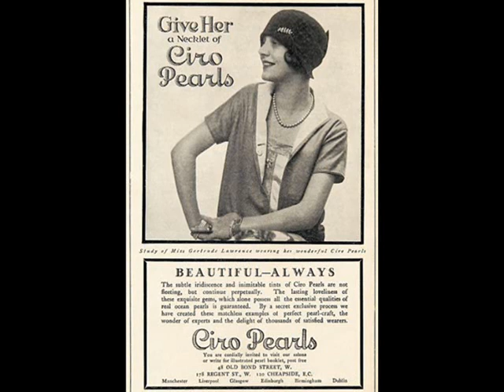Roaring 20s London: The Savoy Orpheans - Tell Me More, 1925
Savoy Orpheans, At he Savoy Hotel in London with Vocal Refrain – Tell Me More, Fox-Trot (Music George Gershwin – Lyrics B. DeSylva & Ira Gershwin) His Master’s Voice 1925 (UK)

NOTE: “Tell Me More” was a title song presented on Broadway in the George & Ira Gershwin musical, staged in the Gaiety Theatre in April 1925 which was closed after the moderately successful of 100 performances. The lack of a breakout hit or stars of the caliber of Fred and Adele Astaire may have limited the success of Tell Me More on Broadway, but in spite of that and shortly thereafter the show became a hit in London. The plot, based on the eternal Cinderella-story revolves around the romance between the poor & proud sales girl who enters a smart ball, where the young heir of one of the finest New York families falls in love with her.